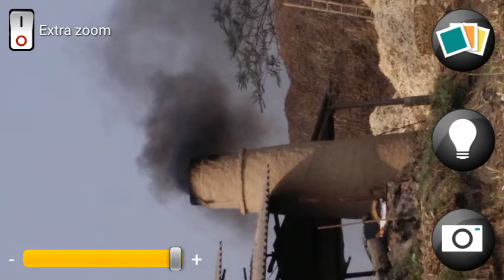Smoking stack of gurhal(jaggery )